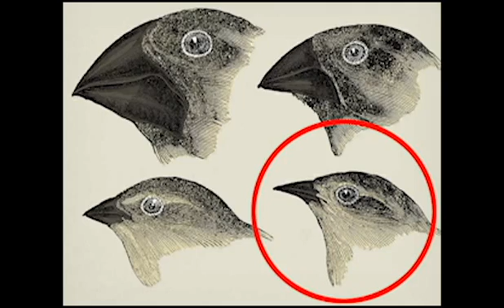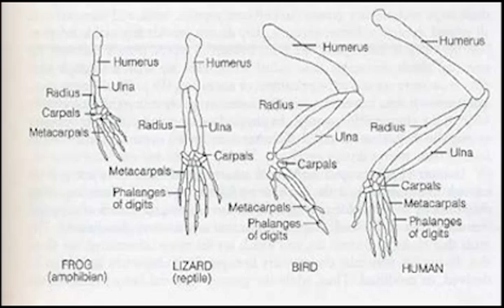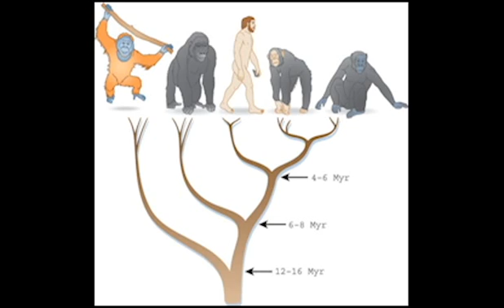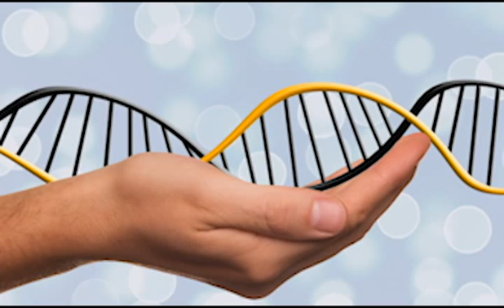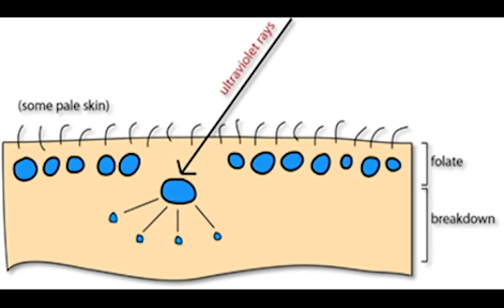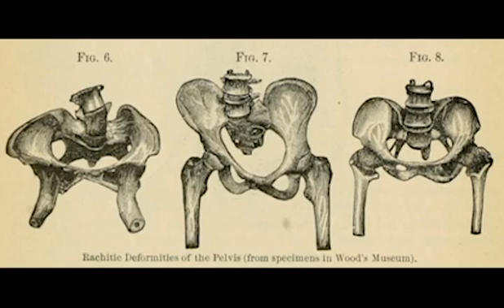The Evolution and Ancestry Rap by LW Hasten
All life on earth is related, and all human beings are the same "race." We all have the same ancient African ancestors.